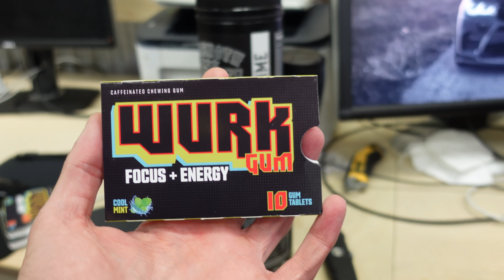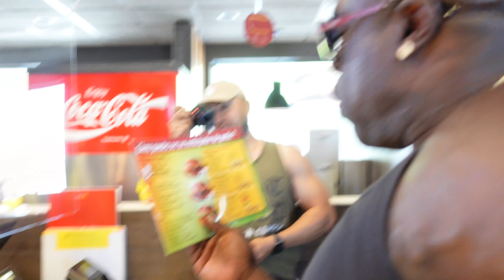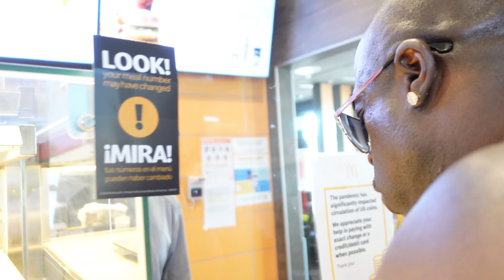BOUGHT A 2021 DODGE CHALLENGER HELLCAT REDEYE "SUPER STOCK" (NO Clickbait)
🎥 PRODUCER ▶︎ @themilesmeyer